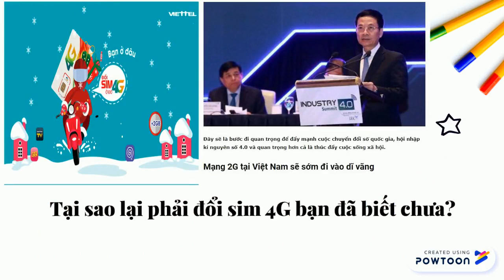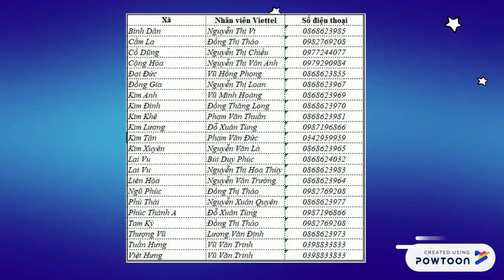Join Our Team